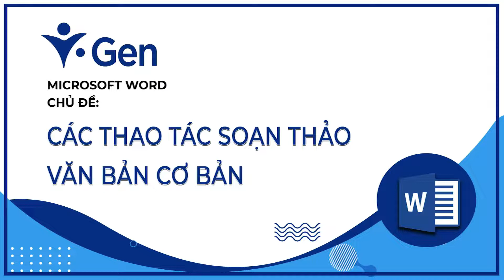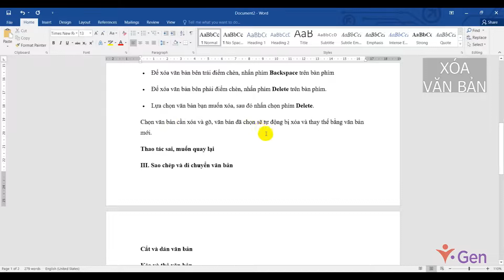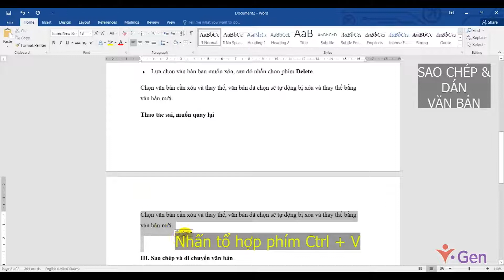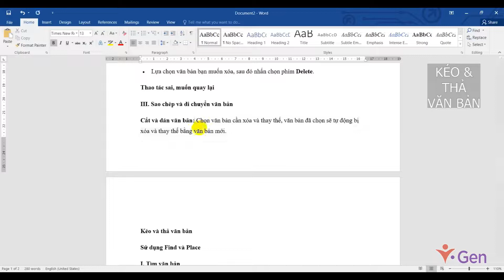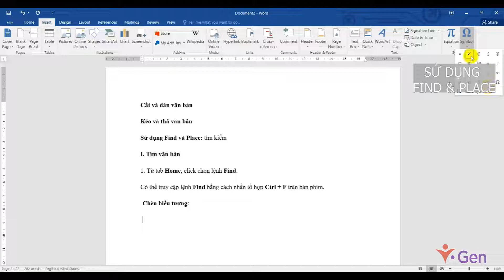P1 Bài 06 Các Thao tác soạn thảo văn bản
Đăng ký nhận học bổng khóa Tin học văn phòng trọn bộ